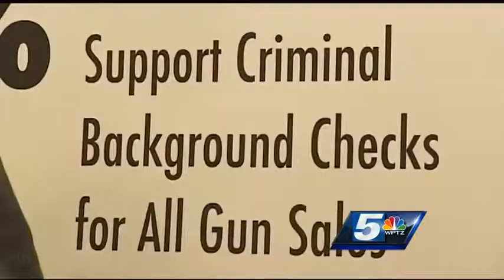People speak out at gun bill hearing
Hundreds of people for and against the gun bill, S31, spoke out at a hearing Tuesday night.